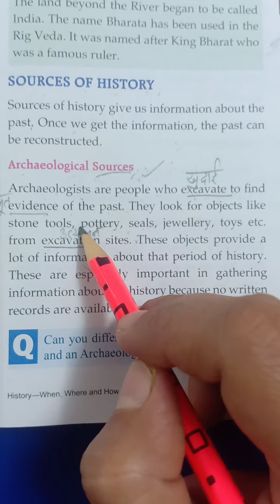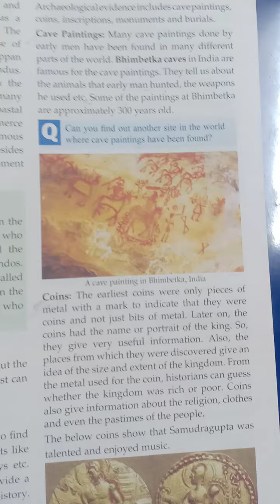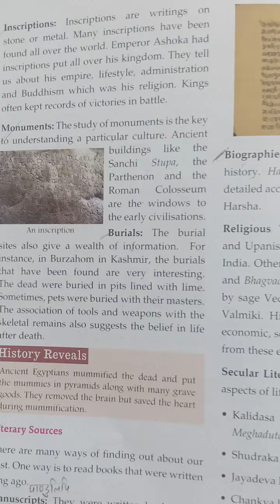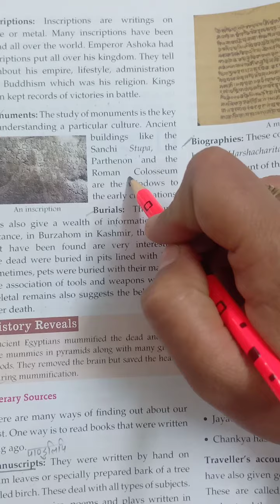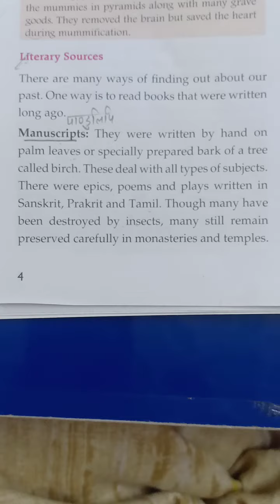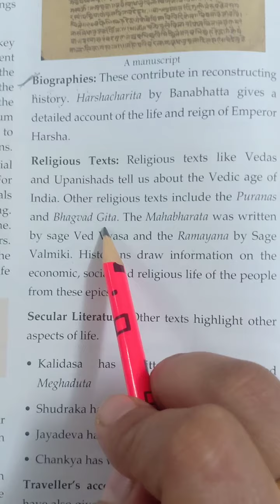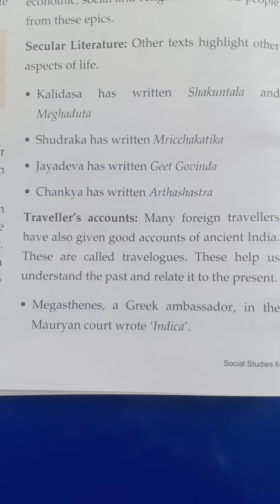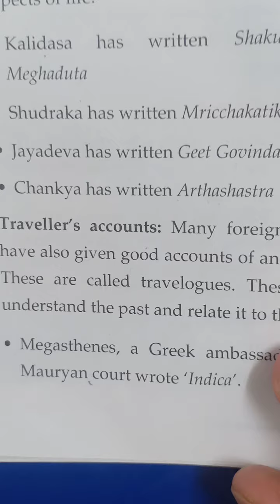Class-6th S.St. History-When, Where and How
Sources of History